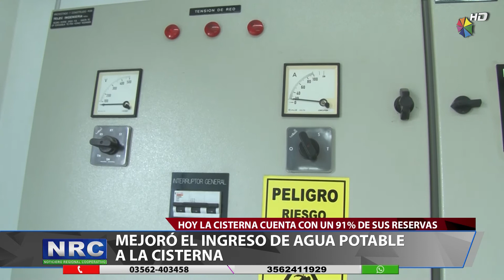Mejoró el ingreso de agua potable a la cisterna-.mp4